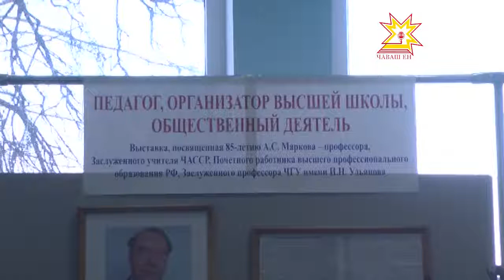Илья Ульянов ячĕллĕ Чăваш Патшалăх Университетĕнче сăнÿкерчĕксен куравĕ иртрĕ.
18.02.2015 Ăна Анатолий Марков профессора, Чăваш АССРĕн тава тивĕçлĕ вĕрентекенне халалланă.